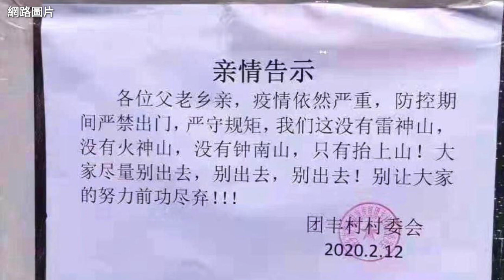大陸一個名為團豐村的村委會發出告示：「我們這裡沒有雷神山，沒有火神山，沒有鍾南山，只有抬上山！」暗示資源匱乏，沒有醫護人員，大家只能不出門，以防病死被「抬上山」。